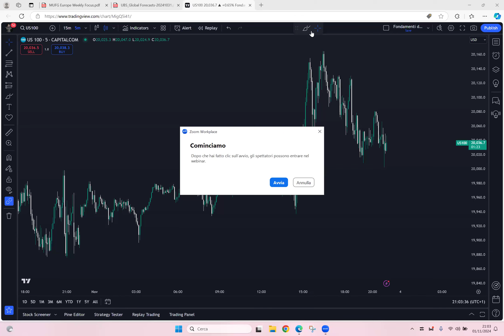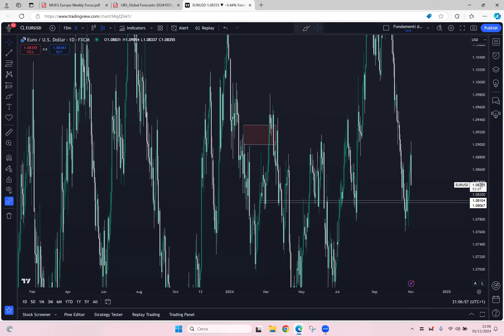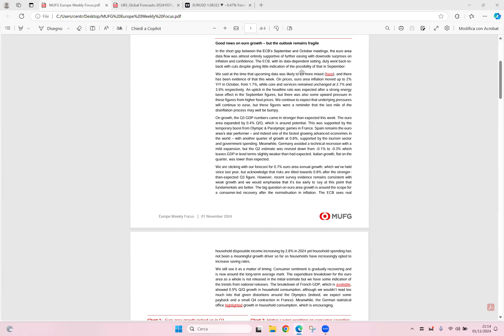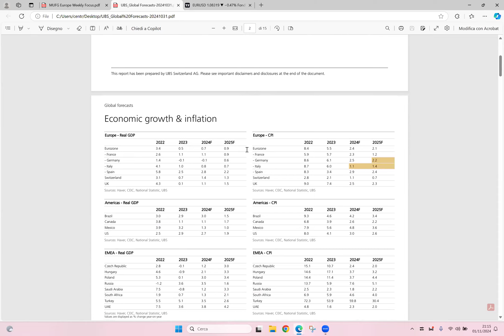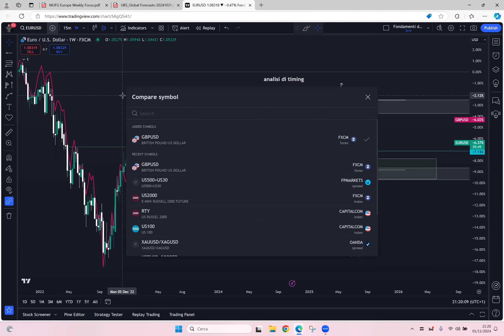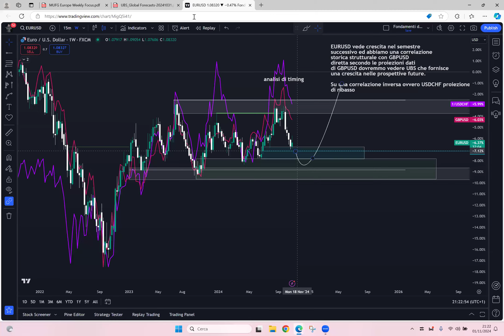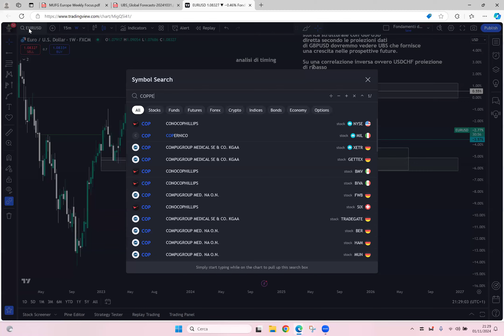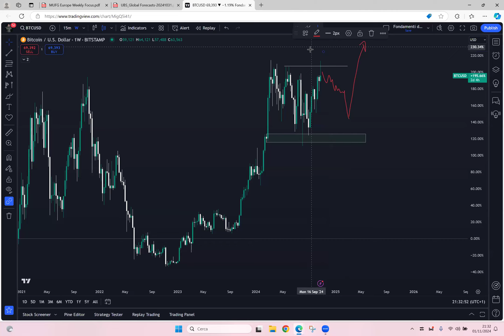Applicazione di un Bank Report | FP Markets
Hai mai pensato a come un bank report può guidare le tue decisioni finanziarie?